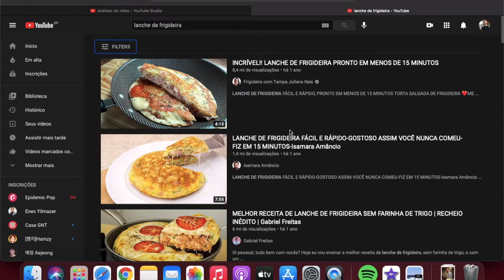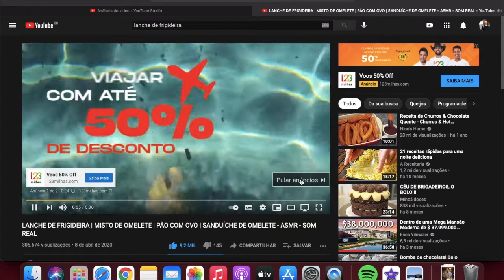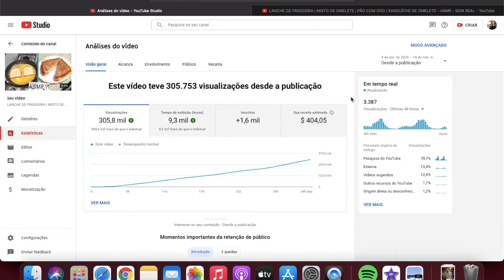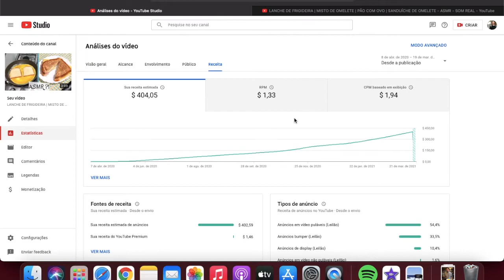QUANTO UM YOUTUBER GANHA EM UM VIDEO COM 300 MIL VISUALIZAÇÕES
Nesse video eu conto pra vocês quanto um youtuber ganha com um video com 300 mil vizualizações.
Você tem essa curiosidade? Vem ver!